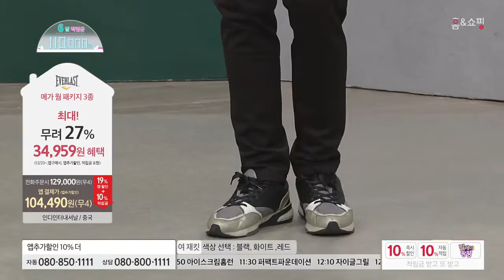[홈앤쇼핑] [에버라스트]16FW CP-X 프리미엄 메가웜 트랙수트 3종(남)